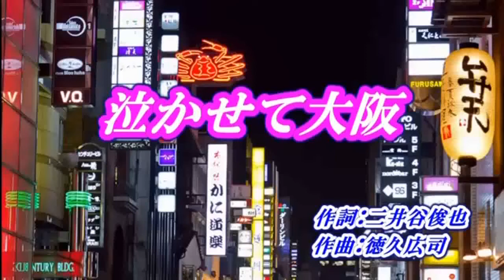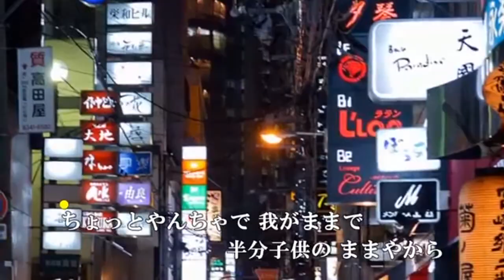20170705 泣かせて大阪 山口かおる Cover 新元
感謝~卡拉影片由 duranta100-提供。